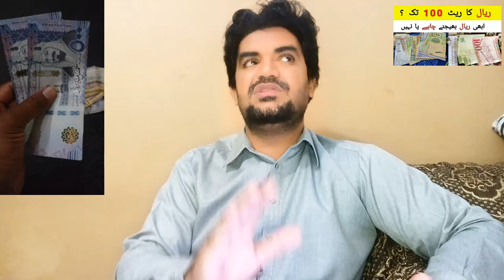Should Saudi Riyal be Sent to Pakistan Now or Should i wait more?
Saudi Arabia Latest Update News today in Urdu and Hindi, Saudi News in Urdu, Today News in Saudi Arabia, Should Saudi Riyal be Sent to Pakistan Now or Should i wait more?